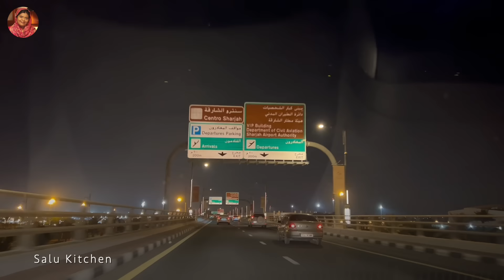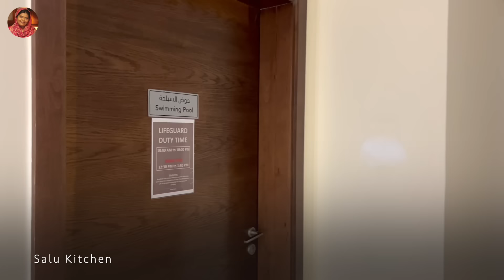എല്ലാരെയും ഒരുപോലെ കരയിപ്പിച്ചൊരു യാത്രയും സൽമാന്റെ ഒരു സർപ്രൈസും | ദുബായ് യാത്ര | Salu Kitchen